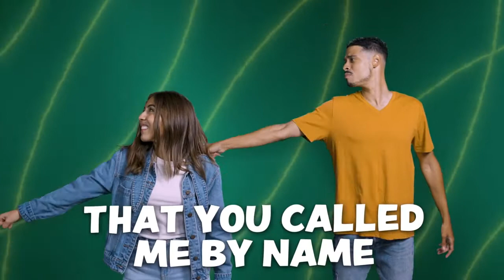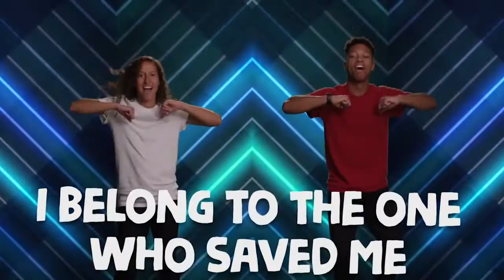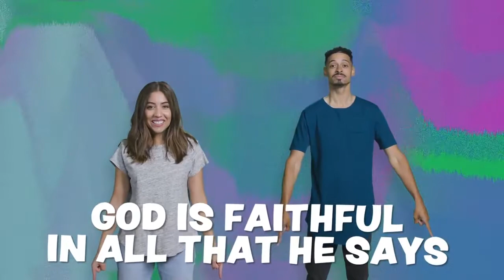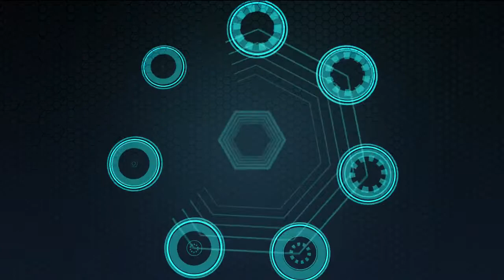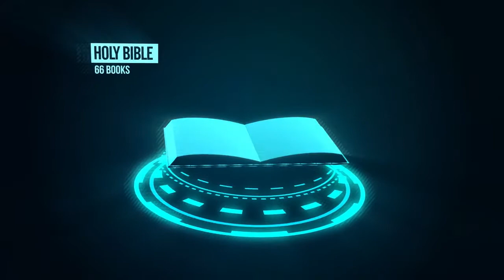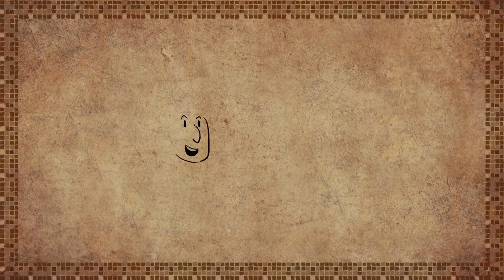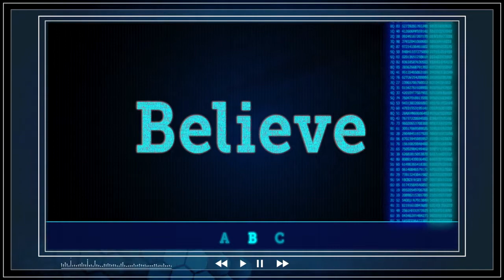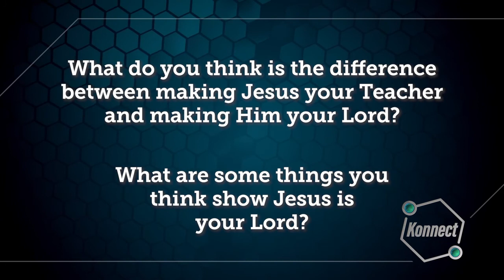CUMC Saturday Kids Worship, November 7, 2020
This week's Kids Worship starts a series looking at what a disciple is! Through fun songs, engaging stories, and powerful scripture videos, we'll start learning what it really means to follow Jesus as His disciple. Our videos for Kids Worship come from Life.Church's Kids Konnect program.